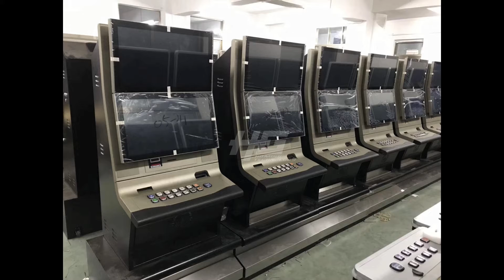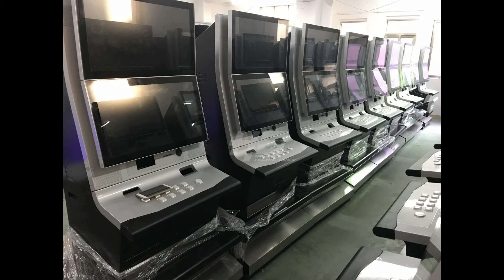Crazy Money Gold With Ideck 43 Inch Vertical Touch Screen Video Casino Slot Game Machine For Sale